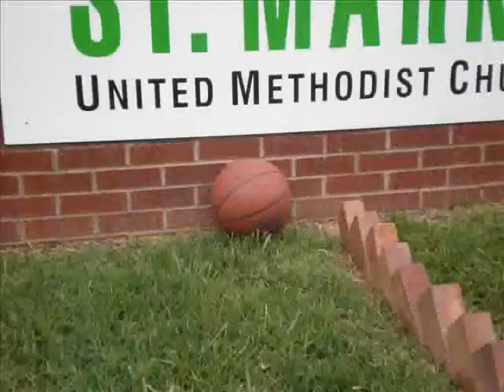St. Mark's Youth team vs Staff 2008 Staff Video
Eric put together an introduction video for the staff team, and here it is.